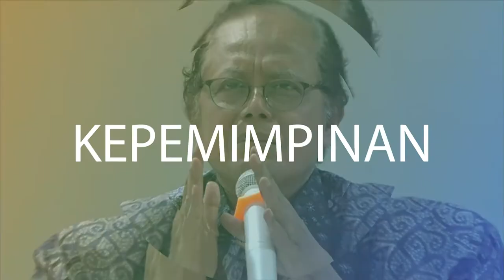Kajian Fiqih Kepemimpinan Eps 41 - Bersama Ustadz Dr. Drs. H. Rozihan, SH., M.Ag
Senin, 19 Syaban 1441 H / 13 April 2020 M

Via Daring

Ustadz Dr. Drs. H. Rozihan, SH., M.Ag